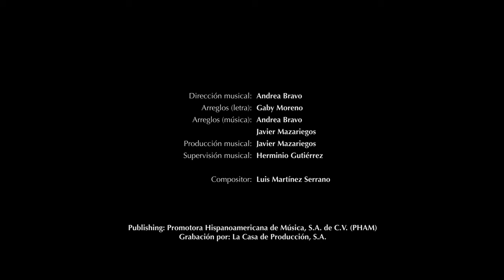LA LLORONA DE LOS CAFETALES | Vídeo oficial de la película La Llorona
La Llorona de los Cafetales de la película La Llorona

GRAN ESTRENO DE LA LLORONA 12 DE MARZO EN CINES DE GUATEMALA

CRÉDITOS VÍDEO
La Llorona: María Mercedes Coroy
Interpretada por: Gaby Moreno
Director de fotografía: Pablo Valladares
Dirección artística: Manny Rionda
Producción: Andrea Bravo
Edición: Gustavo Matheu
Vestuario, maquillaje y peinado: Diane Bathen / Lia Cohen

CRÉDITOS MUSICALES
Dirección musical y arreglos (música): Andrea Bravo
Arreglos (letra): Gaby Moreno
Arreglos (música) y producción musical: Javier Mazariegos
Supervisión musical: Herminio Gutiérrez

Compositor original: Luis Martínez Serrano

Publishing: Promotora Hispanoamericana de Música, S.A. de C.V. (PHAM)

Grabación, producción, supervisión por: La Casa de Producción, S.A.